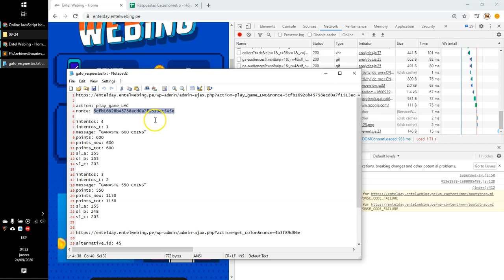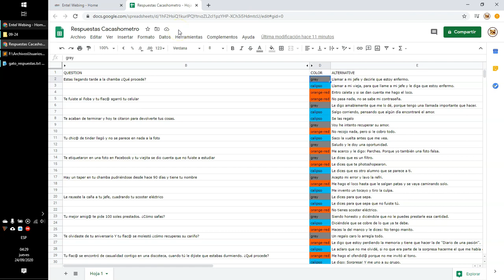Entel Day Cacashometro - Respuestas Correctas 24/09 y 22/10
Se que muchos esperaban la nueva falla del juego del Gato, pero debo darles la mala noticia de que ya lo arreglaron y es imposible vulnerarlo. Peeeero...

Esta vez el Entel Day ha estrenado un nuevo juego, una trivia con respuestas al estilo de El Cacash. Y como todo juego fresquito, tiene sus fallitas.

En este caso he podido obtener todo el set de 100 preguntas con las respuestas correctas, de tal forma que cuando juegues siempre le atines a la respuesta correcta.

El archivo compartido con las preguntas y respuestas, se encuentra como comentario fijado debajo del video ;)